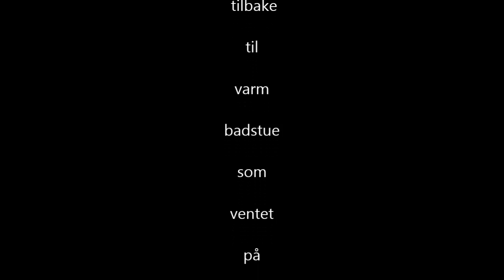Kajakk tur 13 12 15 Android telefon middels kvalitet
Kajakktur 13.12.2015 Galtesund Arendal